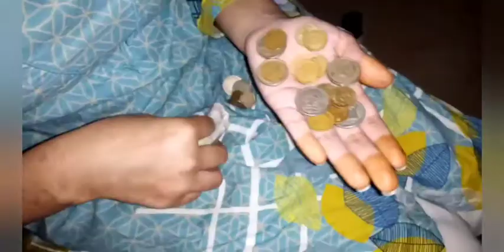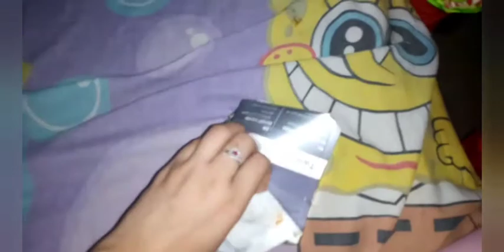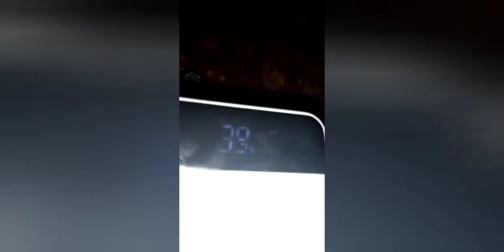TU BHAEE AJ MAI KYA KYA KIA HAI ....TU DEKHY OR COMMENT KARKY BAATAI...|| SUBSCRIBE BHI KARDENA🙏🏻👍🏻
jldi jldi sy follow karainnn